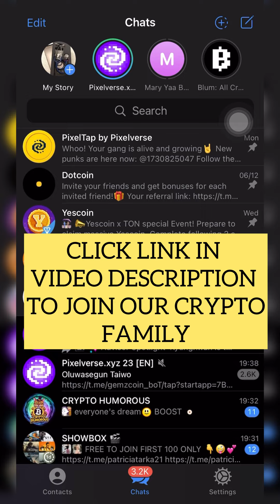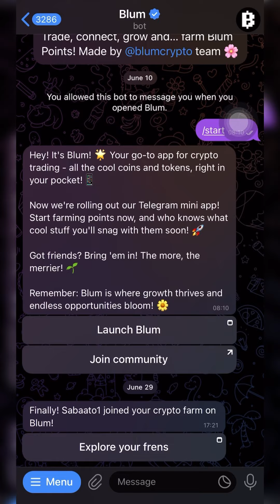Hamster Kombat Daily Cipher Today: 03/07/2024| Gain 1M Coins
Claim 1,000,000 token with this hamster Kombat Daily combo cards